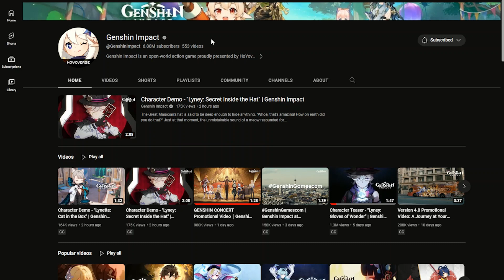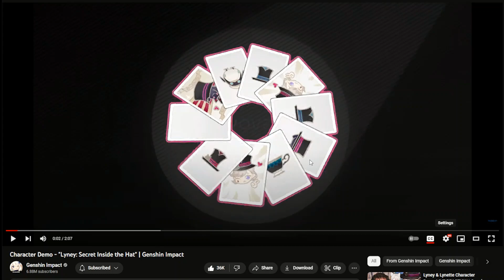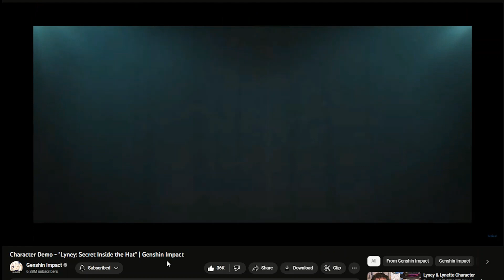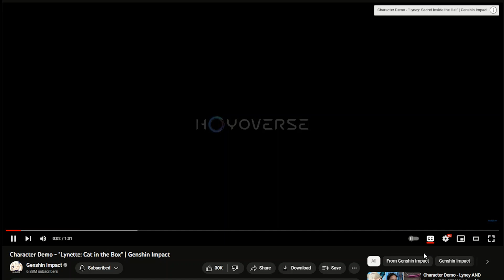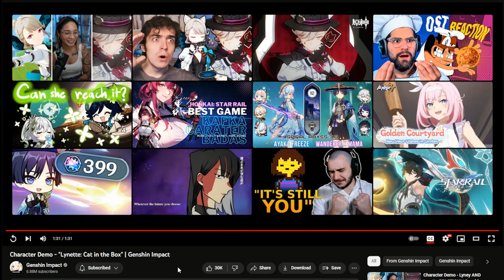[GI] DOUBLE DEMOS? Lyney: Secret Inside the Hat & Lynette: Cat Inside the Box demo reaction!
These demos were so cute. More character interactions in demos!